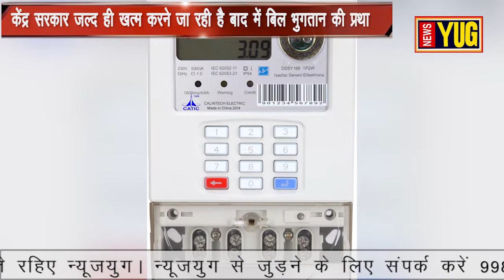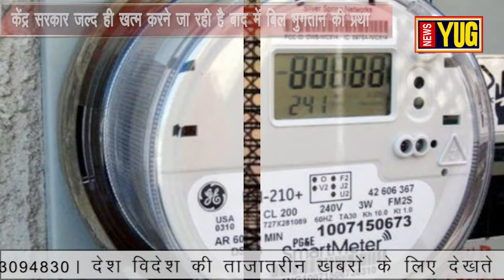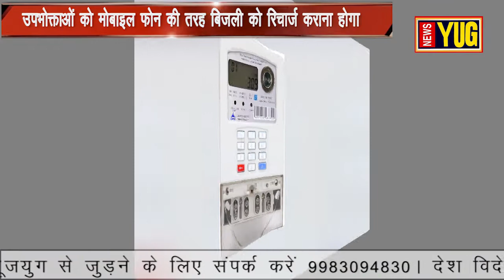घर में चलाना है पंखा या एसी तो पहले जमा कराओ पैसा | News Yug special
अब लोगों को घर में पंखा या फिर एसी को इलेक्ट्रोनिक सामान चलाने के लिए पहले भुगतान करना होगा, उसके बाद ही घर में बिजली आएगी। केंद्र सरकार जल्द ही बिजली प्रयोग करने के बाद बिल भुगतान की प्रथा को पूरी तरह से खत्म करने जा रही है। सरकार एक योजना पर काम कर रही है, जिससे लोगों को बिजली का प्रयोग करने से पहले ही उसका भुगतान करना होगा। इसके लिए देश भर में प्रीपेड स्मार्ट मीटर लगेंगे।
Now people will have to pay first to run the fan or AC in the electronic goods, only after that there will be electricity in the house. The central government is going to end the bill payment system completely after the use of electricity. The government is working on a plan, so people will have to pay it before using electricity. For this, prepaid smart meters will be available across the country.